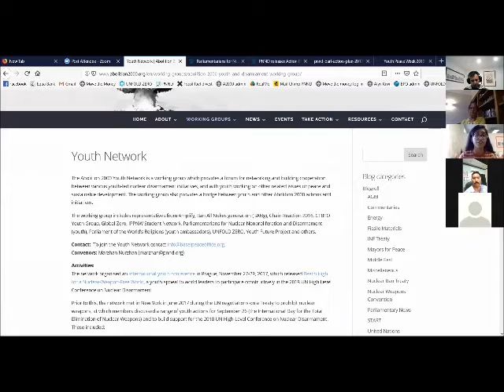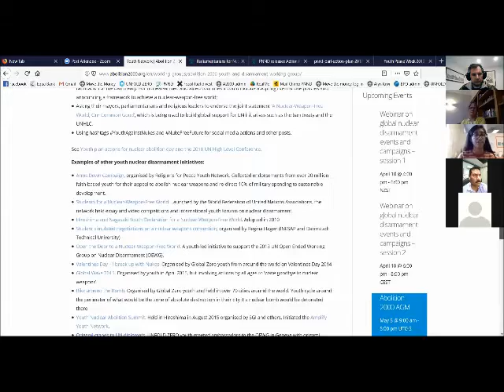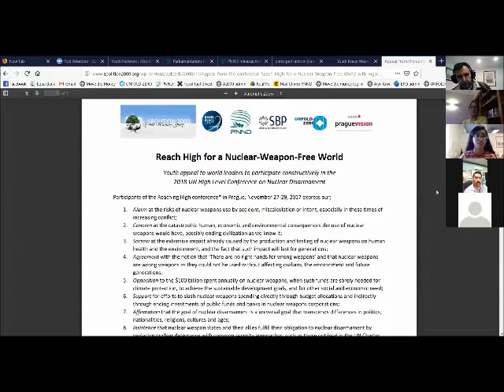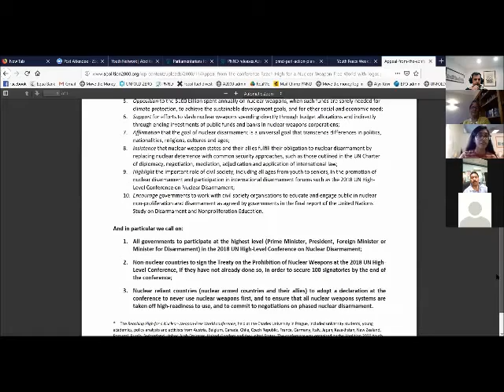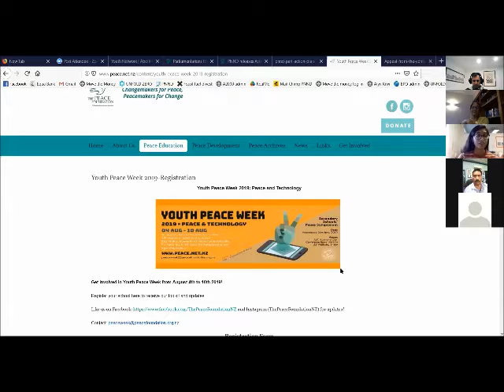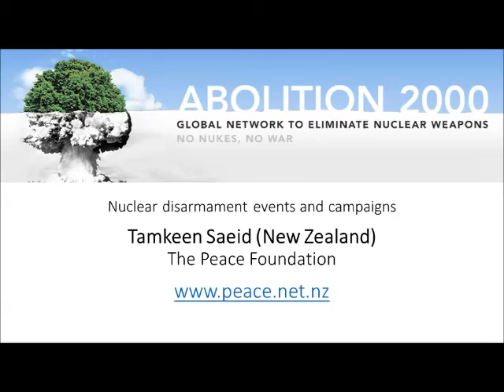Abolition 2000 webinar - Tamkeen Saeid - Youth actions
Presentation by Tamkeen Saeid, New Zealand, from The Peace Foundation, speaking on the subject of Youth Actions, April 10th, 2019, during the Abolition 2000 webinar on Nuclear Disarmament Events and Campaigns